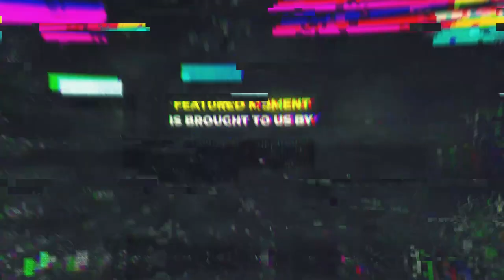Player tricked a Bot and tossed him out of Outland - WoW TBC Funniest Moments (Ep.36)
Players Featured in this World of Warcraft Episode:

0:00 - Intro
00:09 raymund04
00:43 puffle - earthfury
01:09 Payo
01:48 Salvdali
02:05 robopigeon82
02:28 tahkillah
02:55 hydramist
03:25 laty1337
03:40 little_devin
03:53 mcnulty
04:12 mobscene_CDN
04:33 nerdstormperxz
04:46 Payo
05:10 Guzu
05:32 Tetsu
05:47 h4sd
06:00 shadesofreality
06:27 Staysafe
07:05 Laty1337
07:40 Parlatv
08:15 Chuntzwow
08:32 mirlolxd
09:27 protac_plays